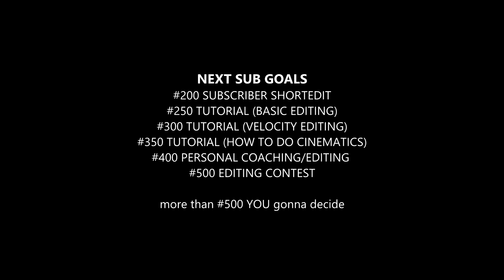If we reach 200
Hey Guys,
if we reach 200 Subscriber on this channel i will do, as a little gift to you guys, a shortedit for one of my subscriber! Who is it gonna be?
Well here are the entry conditions:

DO AT LEAST A 5 MAN STREAK
(preferably not much running between the kills)
RECORD WITH 60 FPS
RECORD ON 1920x1080

I WILL RANDOMLY PICK ONE OF YOU GUYS OUT OF THE COMMENTS
PLEASE LEAVE UR BATTLELOG NAME IN THE COMMENTS SO I CAN CONTACT YOU